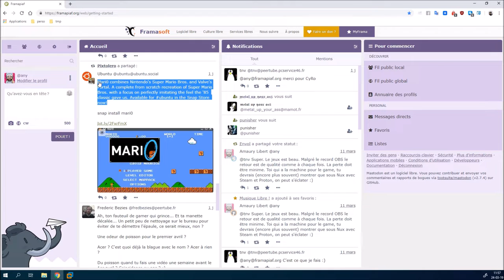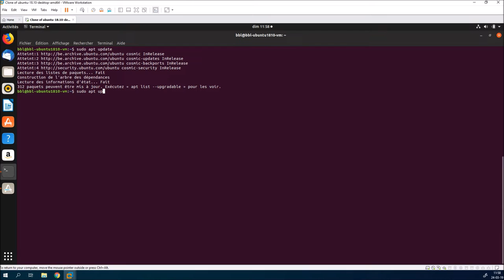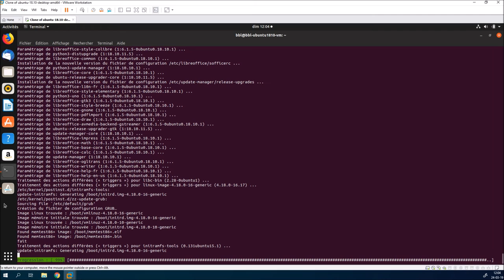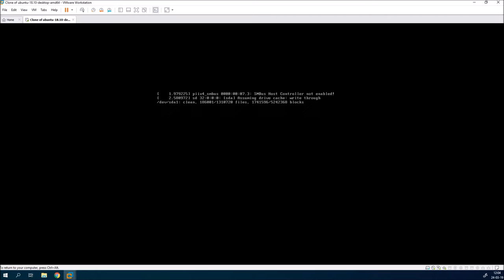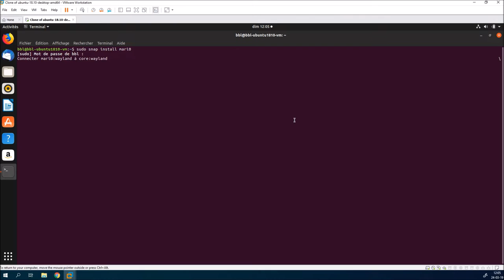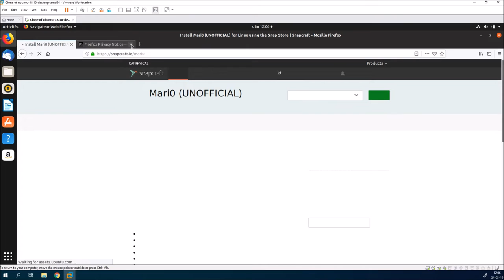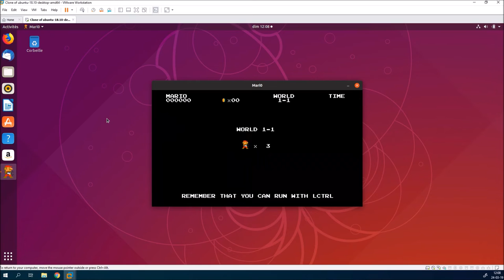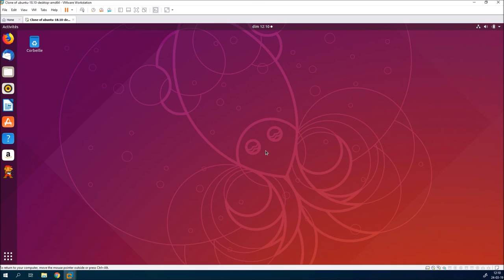Mari0 (UNOFFICIAL) disponible dans le snapstore Ubuntu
Merci, et à bientôt ailleurs 🤙